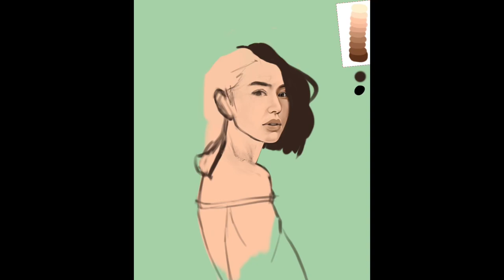Procreate - Davikah Digital painting on iPad Pro 2018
I use Procreate app to painting on iPad Pro 2018